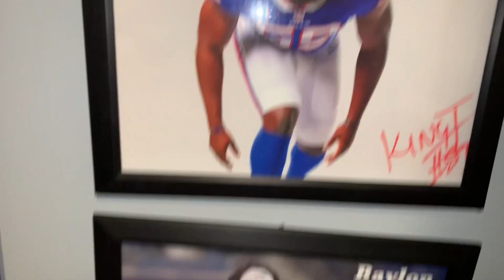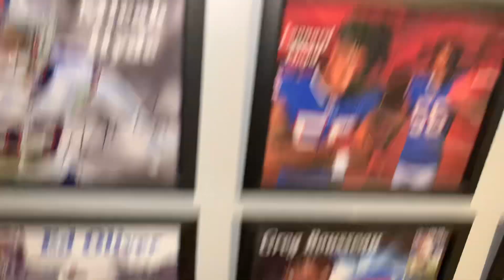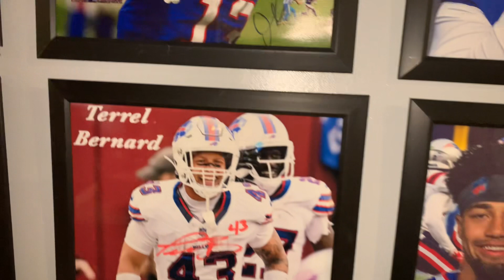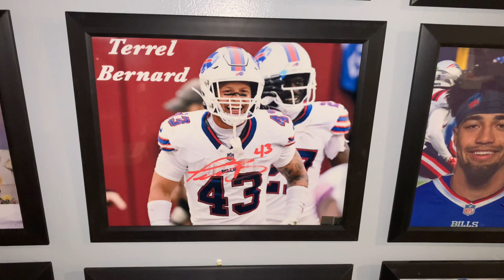Buffalo Bills Linebackers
Autographs from Baylon Spector, Tyrel Dodson, A.J. Klein Tyler Matakevich, Matt Milano and Terrel Bernard